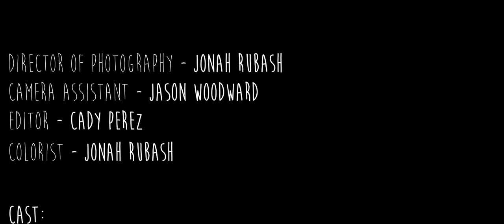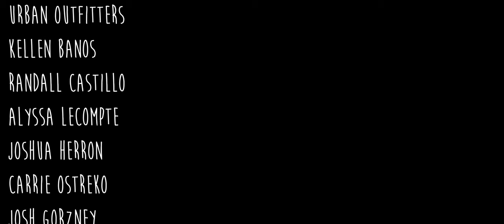Coming Home (Urban Outfitters Spec Film)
Spec film for Urban Outfitters

"You're going to have to find out where you want to go. And then you've got to start going there. But immediately. You can't afford to lose a minute." Coming Home tells the story of Lindsay (Chloe Howcroft) and Dree (Chloe Godard) who are both making a personal journey from separate parts of California. A single phone call between them weaves us through their travels as they come closer to one another, and their future that lies ahead.

Cast:
Lindsay: Chloe Howcroft
Dree: Chloe Godard

Credits:
Executive Producer: Barbara Wuchte
Writer/Director: Al Benoit
Director of Photography: Jonah Rubash
Camera Assistant: Jason Woodward
Colorist: Jonah Rubash
Editor: Cady Perez
Clothing: Urban Outfitters

Special Thanks: Urban Outfitters, Kickstarter, Magnanimous Media, Kellen Banos